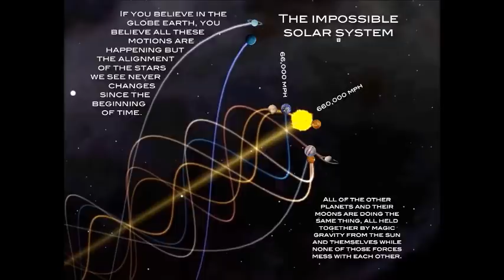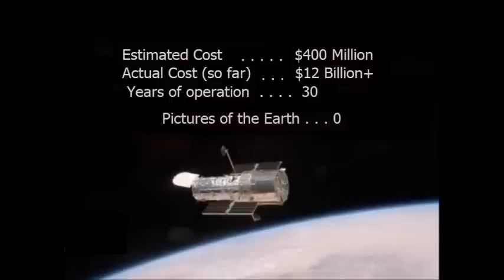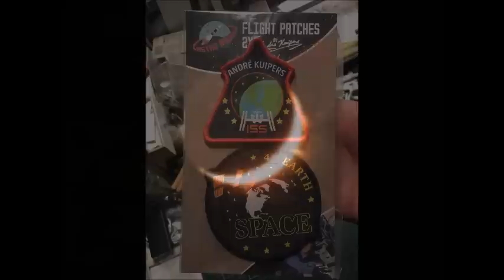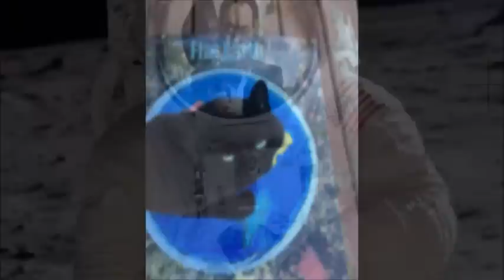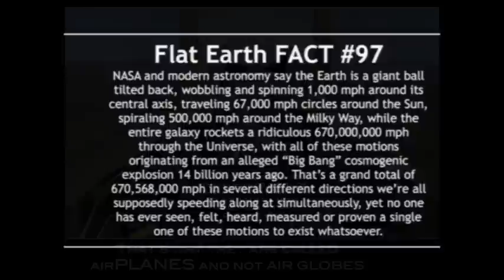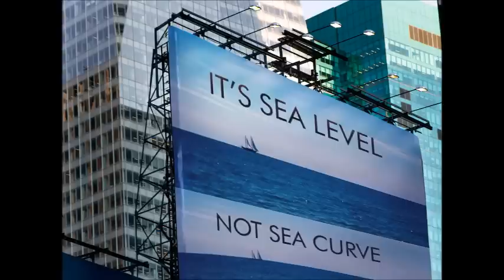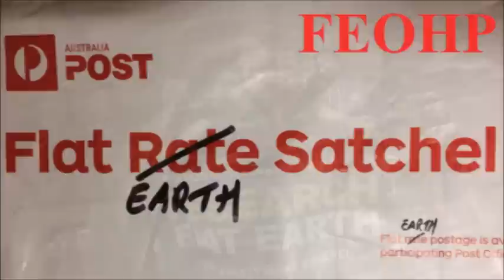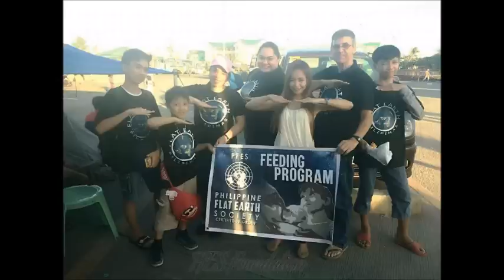Flat Earth Clues interview 358 My Awakening ✅